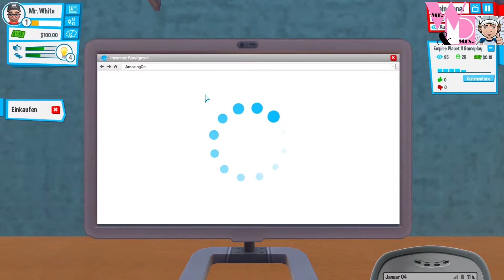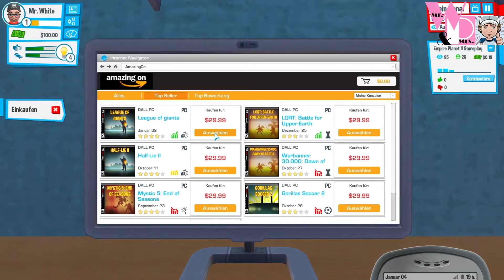Youtubers Life ♦ #001 ♦ MAMA, RAUS AUS MEINEM ZIMMER! ♦ [GERMAN][DEUTSCH][HD][1080p]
Let's Play Youtubers Life ♦ #001 ♦ MAMA, RAUS AUS MEINEM ZIMMER! ♦ [GERMAN][DEUTSCH][HD][1080p]

Genre: Lebenssimulation, Wirtschaftssimulation
Entwickler: U-Play Online